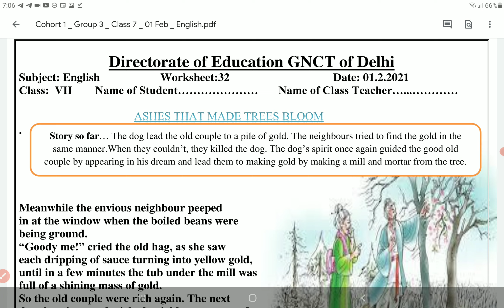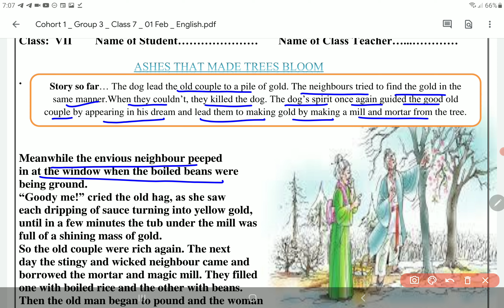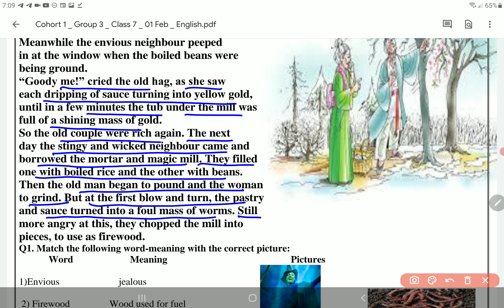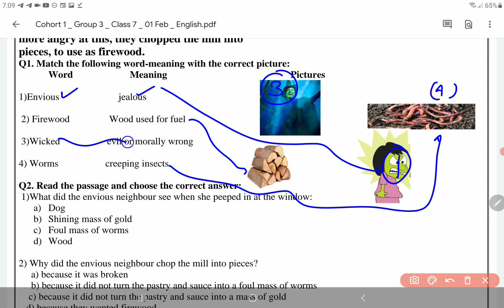Class 7 English Worksheet 32 1st February | 7th English Worksheet 32 1 Feb | PCMB DIGITAL GURUKUL